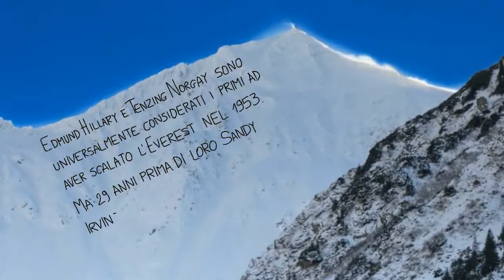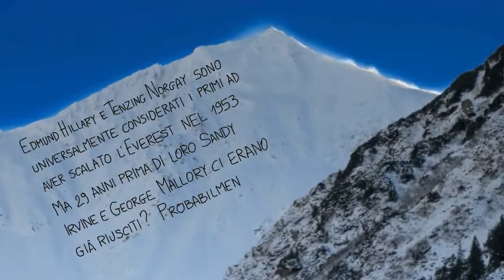Alla ricerca di Sandy Irvine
Forse Sandy Irvine e George Mallory erano riusciti a conquistare la vetta dell'Everest per primi nel 1924. Non lo sapremo mai, forse: stiamo ancora cercando Sandy Irvine.